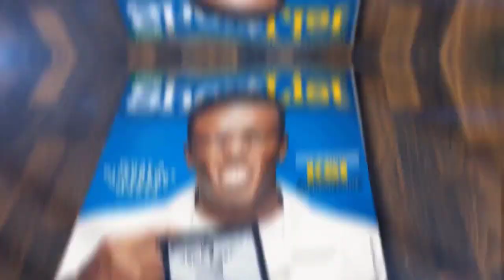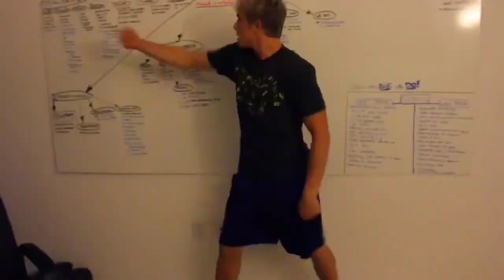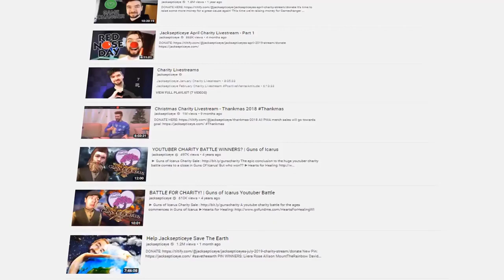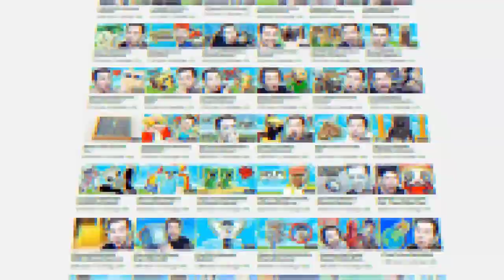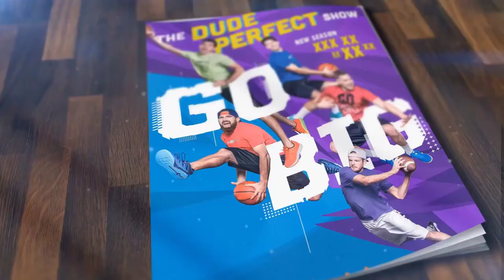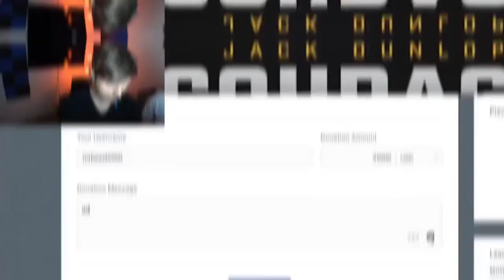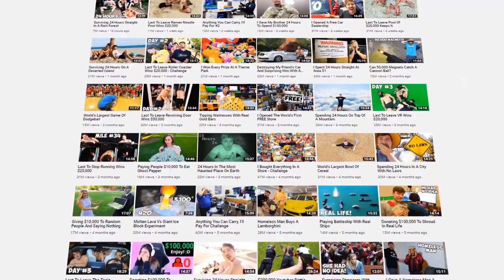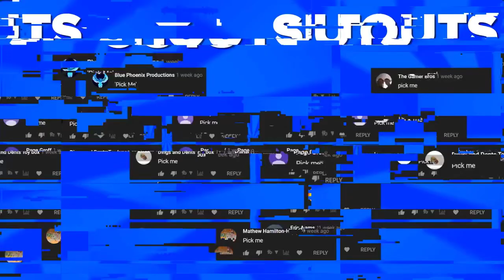10 Richest YouTubers of 2020 (Logan Paul, MrBeast, PewDiePie, David Dobrik)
Some of the richest new celebrities from the past decade have come from YouTube, but just how much money do the biggest youtubers make? While it's hard to put an exact number on these things, today I've put together a list of some of the highest earning and richest YouTubers around right now. From MrBeast to PewDiePie, you won't believe how much money these youtubers are making...

The richest and highest paid YouTubers in the world! You better check out how much money these YouTubers are making with your own eyes...